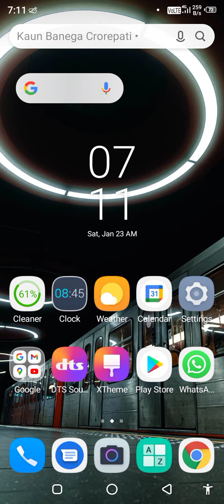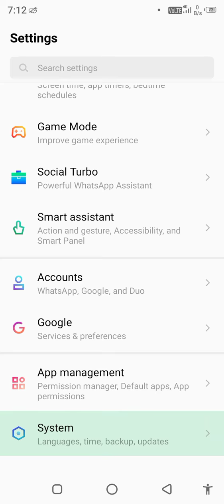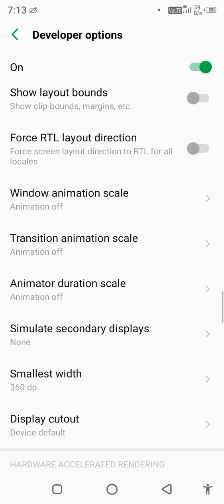apna phone kre fast